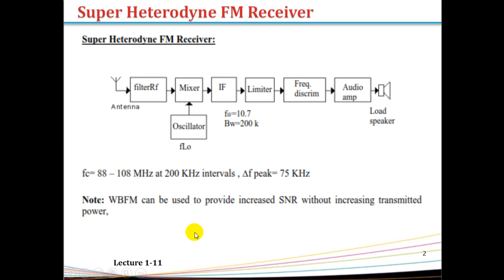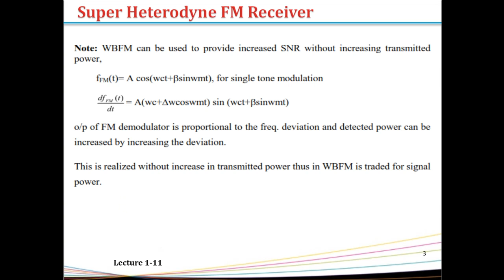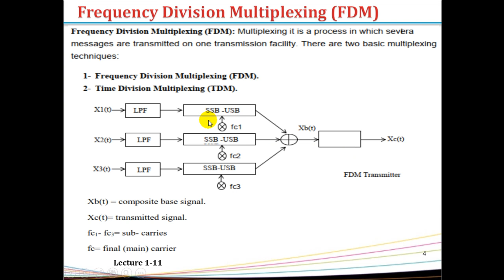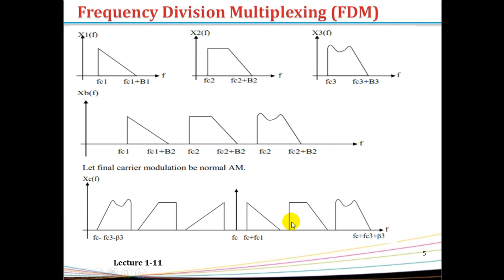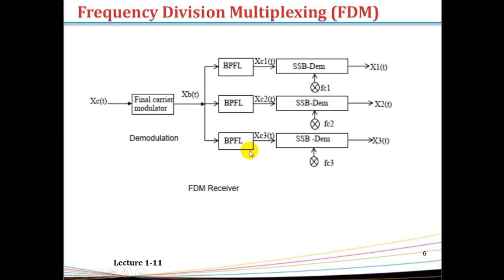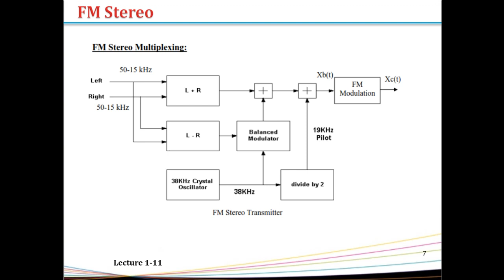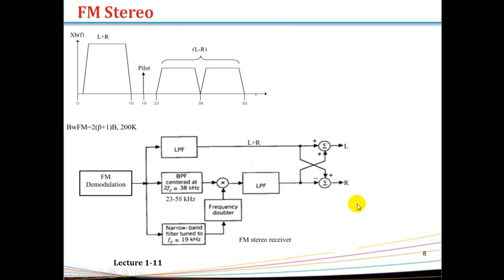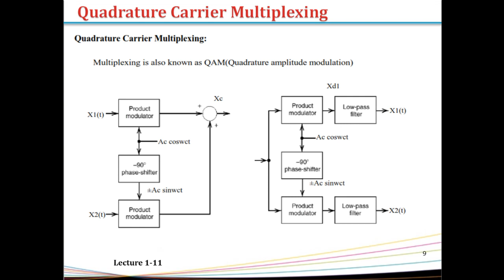Lecture 13: Super Heterodyne FM, FDM Multiplexing, FM Stereo and Quadrature Carrier multiplexing.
This lecture explains Super Heterodyne FM Receiver, Frequency Division Multiplexing, FM Stereo and Quadrature Carrier multiplexing.